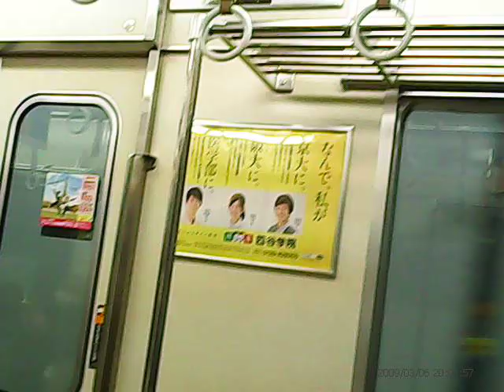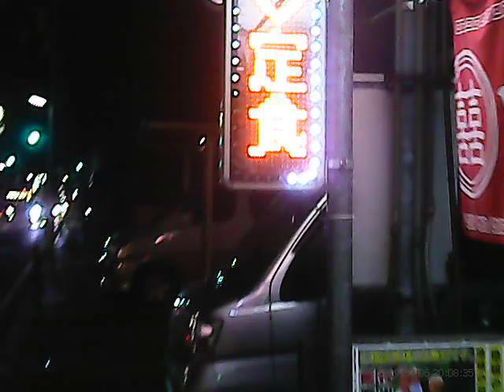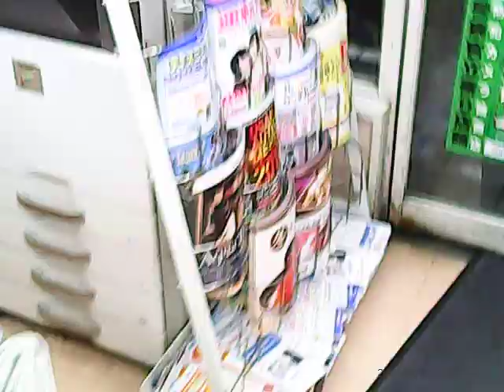京阪電鉄 前面展望 宇治線 中書島→ 黄檗 20150212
京阪電鉄　宇治線　中書島から黄檗駅までをサングラスビデオカメラで撮りました。